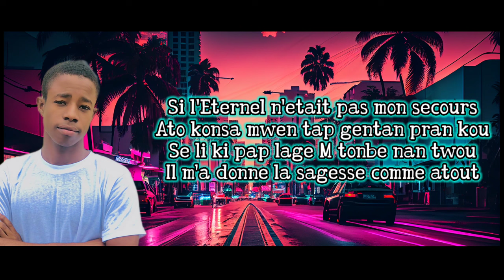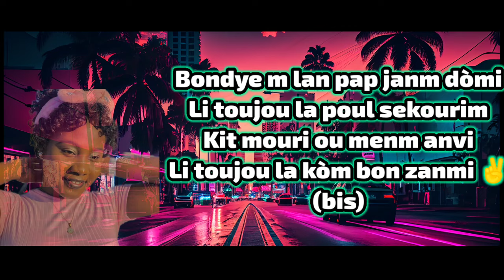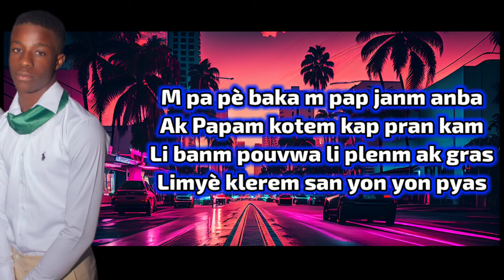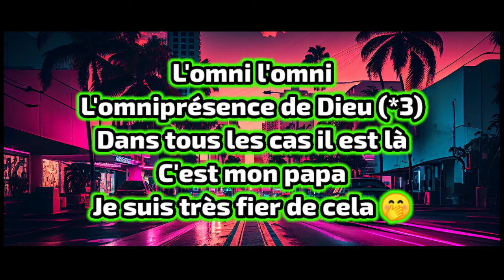OMNIPRÉSENCE DE DIEU.- Johnley x Mima x Dano x Bradley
TITRE: Omniprésence de Dieu
verse 1 : Johnley
verse 2 et 3 : Bradley x Dano
refrain : Mima
Beat : sjonthebeatz
vocal recorder : Family records
mastering : Family records

Please share music l'an guys 🙏